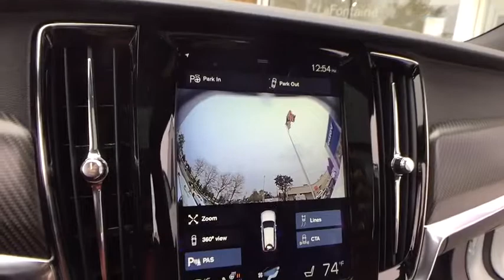2018 Volvo V90 Farmington, Livonia, Westland,Troy, Novi, MI 18Y096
LaFontaine Volvo
24730 Haggerty Rd

2018 Volvo V90 T6 R-Design 360-Degree Surround View Camera, Compass in Inner Rear View Mirror, Convenience Package, Grocery Bag Holder, Heated Steering Wheel, Heated Washer Nozzles, HomeLink, Park Assist Pilot, Radio: Bowers & Wilkins Premium Sound System, Wheels: 20 5-Double Spoke Tech Matte Black. 31/22 Highway/City MPG
Navigation system: Sensus Navigation,Convenience Package,10 Speakers,AM/FM radio: SiriusXM,Premium audio system: Sensus Connect,Radio data system,Radio: Bowers & Wilkins Premium Sound System,Radio: High Performance Audio System,Air Conditioning,Automatic temperature control,Front dual zone A/C,Rear dual zone A/C,Rear window defroster,HomeLink,Memory seat,Power driver seat,Power steering,Power windows,Remote keyless entry,Steering wheel mounted audio controls,Four wheel independent suspension,Speed-sensing steering,Traction control,4-Wheel Disc Brakes,ABS brakes,Anti-whiplash front head restraints,Dual front impact airbags,Dual front side impact airbags,Emergency communication system,Front anti-roll bar,Knee airbag,Low tire pressure warning,Occupant sensing airbag,Overhead airbag,Power adjustable rear head restraints,Rear anti-roll bar,Power moonroof,Brake assist,Electronic Stability Control,Blind Spot Sensor,Exterior Parking Camera Rear,Rear Parking Sensors,Auto High-beam Headlights,Delay-off headlights,Front fog lights,Fully automatic headlights,Headlight cleaning,Rear fog lights,Panic alarm,Security system,Distance-Pacing Cruise Control,Speed control,Bumpers: body-color,Heated door mirrors,Power door mirrors,Roof rack: rails only,Turn signal indicator mirrors,360-Degree Surround View Camera,Auto-dimming Rear-View mirror,Compass in Inner Rear View Mirror,Driver door bin,Driver vanity mirror,Front reading lights,Heated Steering Wheel,Heated steering wheel,Illuminated entry,Leather Shift Knob,Outside temperature display,Park Assist Pilot,Passenger vanity mirror,Rear reading lights,Rear seat center armrest,Sensus Navigation,Tachometer,Telescoping steering wheel,Tilt steering wheel,Trip computer,Front Bucket Seats,Heated front seats,Heated Front Sport Seats,Power passenger seat,R-Design Nubuck/Nappa Leather Seating Surfaces,Split folding rear seat,Front Center Armrest w/Storage,Grocery Bag Holder,Passenger door bin,Wheels: 20 5-Double Spoke Tech Matte Black,Heated Washer Nozzles,Rain sensing wipers,Variably intermittent wipers